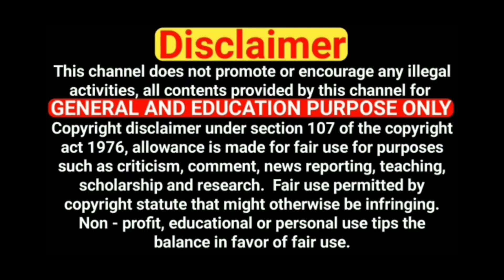🎁🎁 Giveaway Winners Gifts Unboxing video In Tamil // gift pirikalaam vaanga..🎁🎁giveway